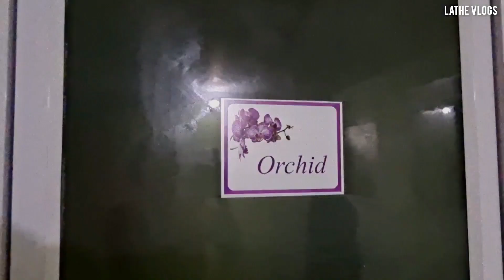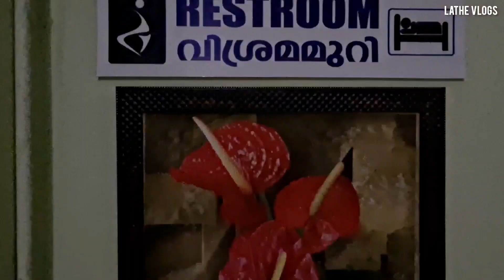റൂം കിട്ടാതെ ഇനി കറങ്ങി നടക്കേണ്ട|No more wandering around without getting a room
200 രൂപക്കൊരു അടിപൊളി സ്റ്റേ